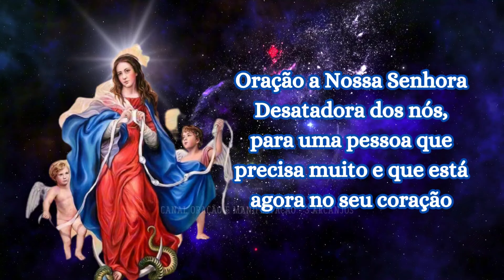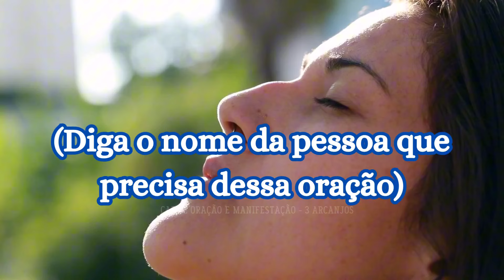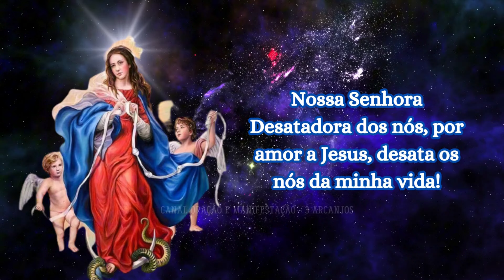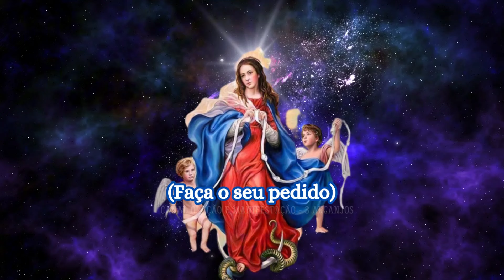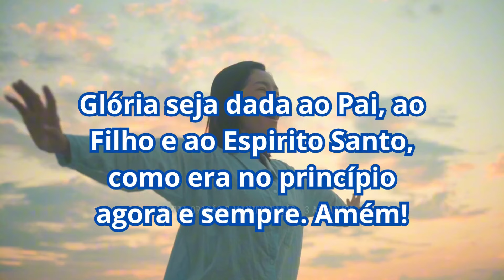ORAÇÃO PODEROSA NOSSA SENHORA DESATADORA NÓS E 3 ARCANJOS - ABRIR CAMINHOS ORE COM FÉ E MANIFESTE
ESSE VÍDEO É UMA ORAÇÃO PARA ABRIR CAMINHOS QUE PEDE PELA INTERCESSÃO DE NOSSA SENHORA DESATADORA DOS NÓS E OS 3 ARCANJOS . E SURPREENDENTE QUE DESTRAVA NA HORA!

Nossa Senhora Desatadora dos Nós é uma imagem de Maria Mãe de Jesus como aquela que nos ajuda a desatar os nós de nossas vidas. Quais são os nós que te afligem hoje? Que tipo de dor ou dificuldade está sendo dificil de superar? Ore com fé a ORAÇÃO E O TERÇO DE NOSSA SENHORA DESATADORA DOS NÓS juntamente com a Intercessão dos ARCANJOS MIGUEL, RAFAEL E GABRIEL para alcançar a GRAÇA DE ABRIR SEUS CAMINHOS NA VIDA financeira, profissional, amorosa, espiritual e qualquer situação que esteja hoje travando seus caminhos.

Gratidão por ser presença no nosso Canal deixando seu like, comentário, se increvendo e nos ajudando nessa missão de propagar para o mundo o Poder da Oração e dos 3 Arcanjos.